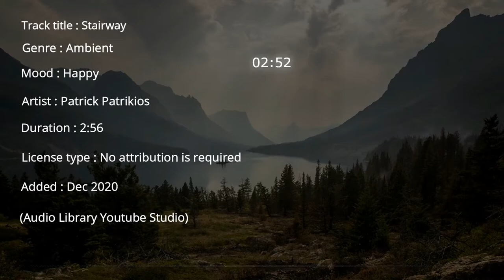Free Music for Youtube Videos Stairway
Track title : Stairway
Genre : Ambient
Mood : Happy
Artist : Patrick Patrikios
Duration : 2:56
License type : No attribution is required
You may not make available, distribute or perform the music files from this library separately from videos and other
content into which you have incorporated these music files (e.g., standalone distribution of these files is not permitted).
terjemahan :
Anda bebas menggunakan trek audio ini di setiap video Anda, termasuk video yang Anda monetisasi. Tidak diperlukan atribusi.
YouTube dapat memberi kredit pada artis tersebut dan menautkan Perpustakaan Audio dari video Anda.
Anda tidak boleh menyediakan, mendistribusikan, atau memutar file musik dari pustaka ini secara terpisah dari video dan konten lain tempat Anda memasukkan file musik ini
(misalnya, distribusi mandiri file ini tidak diizinkan).